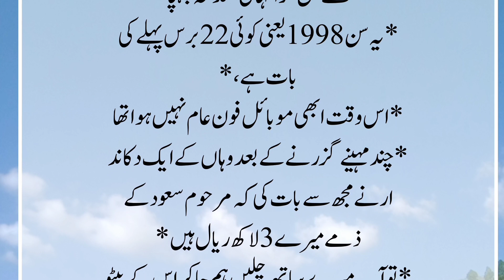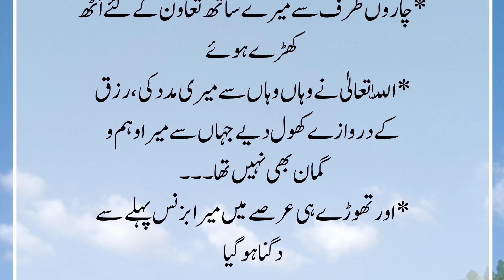a saudi Businessman sentence | ایک سعودی تاجر کا واقعہ | Motivational sentence | gokand Islamic tv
In this video we have narrated the story of Saudi businessman .

your queries ..
motivational story about saudi businesses
Urdu kahani
urdu kahania
Urdu story
Urdu bayan
motivational speaker
stories chanal
motivational chanal
saudi sentence
Saudi waqia
saudi kahani
beautiful story
short story
motivational story about honesty
story of two friends
best urdu story
deep motivational story for success in life
story for learning
learning about life